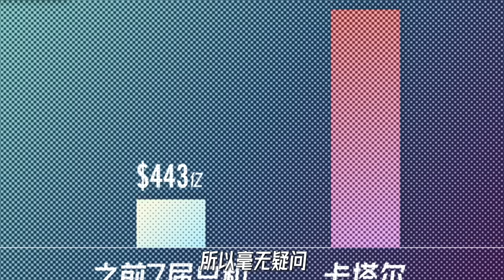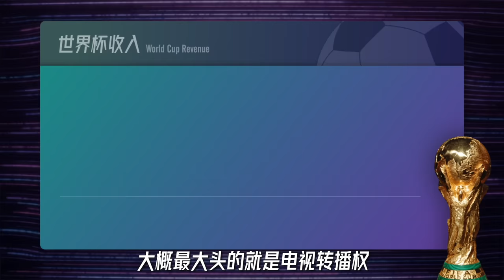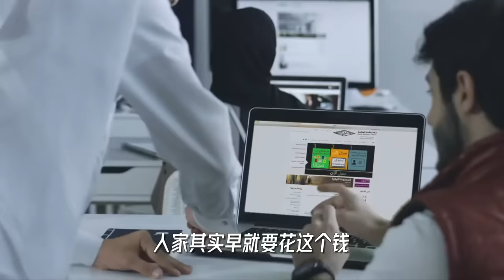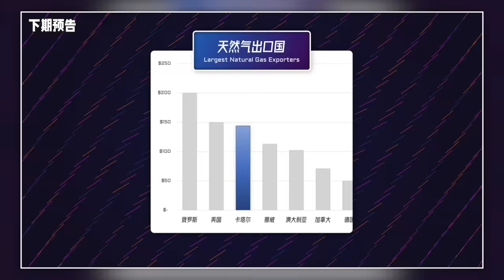史上最贵世界杯，卡塔尔钱都花在哪了？为什么要花这么多钱？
今年世界杯在一个中东沙漠小国卡塔尔举办？而这恰恰又是是是那个最贵世界杯！
中东土豪卡塔尔斥资2200亿美元，比史上历届世界杯加起来都还要多！咱们来看看这钱都花哪了，还有更重要的，它为啥要花这么多钱~